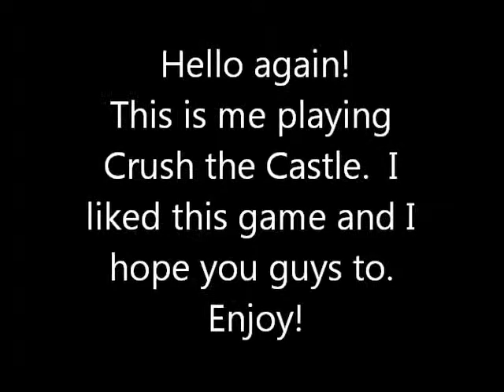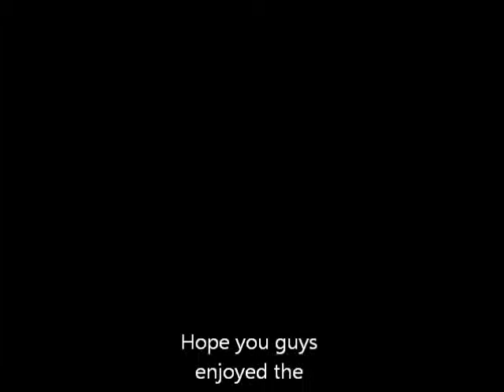Crush The Castle 1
This is the first Crush the Castle video.  This is a little boring in my opinion.  I'm going to upload all of my videos today.  I'm going to get a capture card soon to do some BO2 videos so I hope you guys enjoy, please share this video, and leave any questions you have for me in the comments!